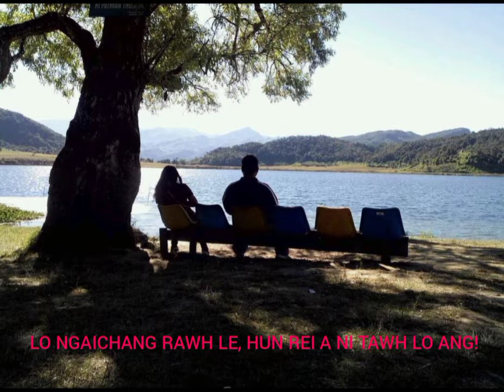Mizo Tlangvalin Myanmar nula a bum em ni? A lo chhuak thuai dawn e....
This audio/video is made for entertainment purpose only. The content of this story will harm no one and this video is made for advertising the Love Story of a young lady from Myanmar with his boyfriend.

You can watch and listen the full story here @ruatfelaparenthlei9178 Youtube Channel later.